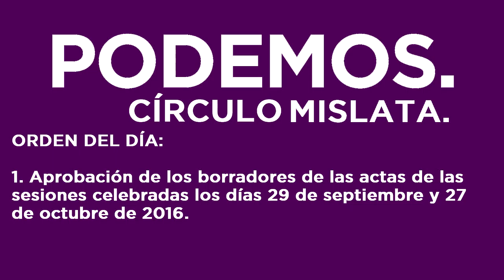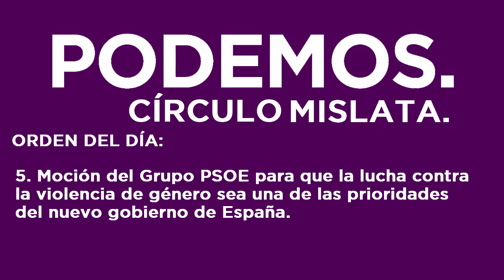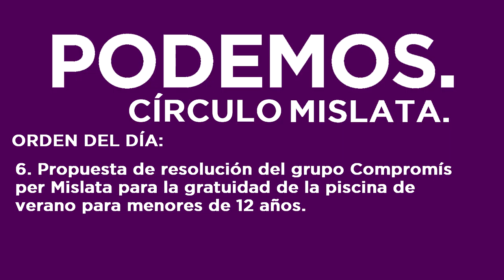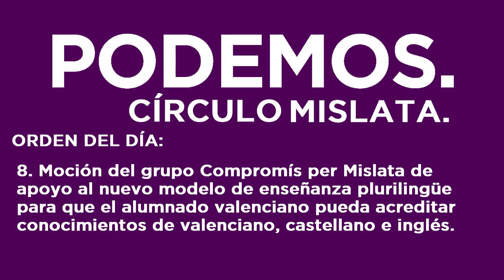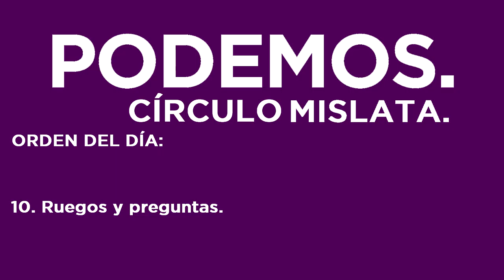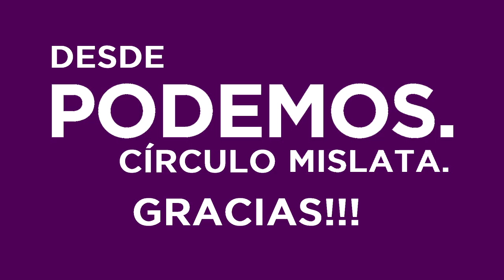Resumen Pleno Ayuntamiento Mislata 24 Noviembre 2016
ORDEN DEL DÍA:

1. 0:11 Aprobación de los borradores de las actas de las sesiones celebradas los días 29 de septiembre y 27 de octubre de 2016.

2. 0:46 Aprobación de expediente de refinanciación de préstamos.

3. 1:28 Moción del Grupo Popular en apoyo de la Guardia Civil.

4. 2:04 Moción del Grupo Ciudadanos-Mislata para la elaboración de una auditoría energética municipal para el alumbrado exterior (alumbrado público) e interior de las dependencias municipales.

5. 2:46 Moción del Grupo PSOE para que la lucha contra la violencia de género sea una de las prioridades del nuevo gobierno de España.

6. 3:19 Propuesta de resolución del grupo Compromís per Mislata para la gratuidad de la piscina de verano para menores de 12 años.

7. 3:58 Moción del Grupo Popular para que las notas de prensa y comunicados de todos los grupos municipales se cuelguen en la sección de noticias de la web municipal

8. 4:52 Moción del grupo Compromís per Mislata de apoyo al nuevo modelo de enseñanza plurilingüe para que el alumnado valenciano pueda acreditar conocimientos de valenciano, castellano e inglés.

9. 6:29 Conocimiento de las resoluciones de la Alcaldía-Presidencia y acuerdos de la Junta de Gobierno adoptados desde la sesión de 27 de octubre de 2016.

10. 6:49 Ruegos y preguntas.